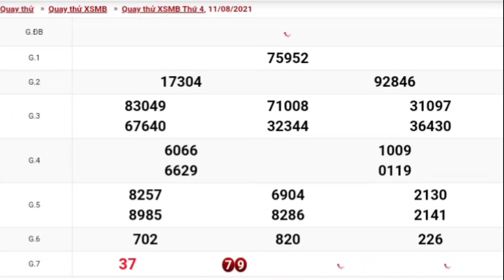XSMB • Quay Thử Dự Đoán Kết Quả Xổ Số Miền Bắc P27 Thứ 4 Ngày 11.08.2021